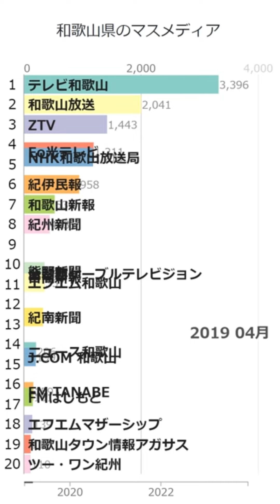「和歌山県のマスメディア」Wikipedia 閲覧数 Bar Chart Race (2019～2023)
Wikipediaカテゴリの「和歌山県のマスメディア」にある記事のアクセス数によるBar Chart Raceです。
2024/1/1付のウィキペディアのデータを使用しています。
2019年1月から2023年12月の5年間のアクセス数データです。